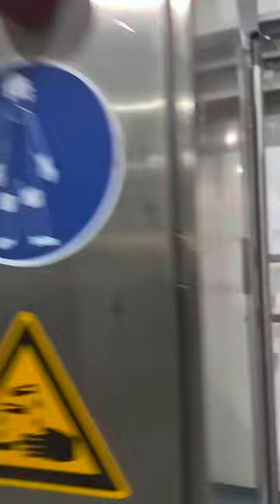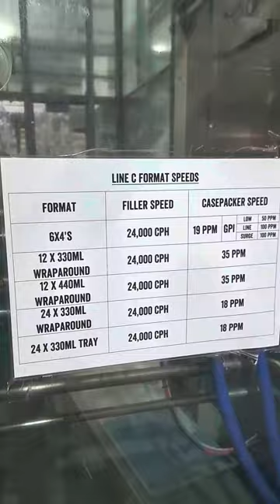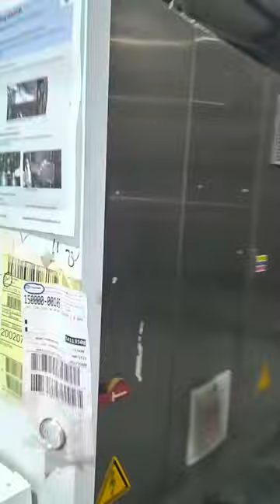Used KHS Innofill canning line up to 24000 cph